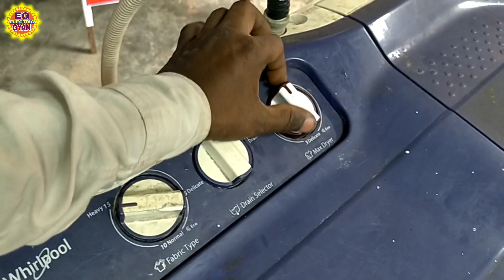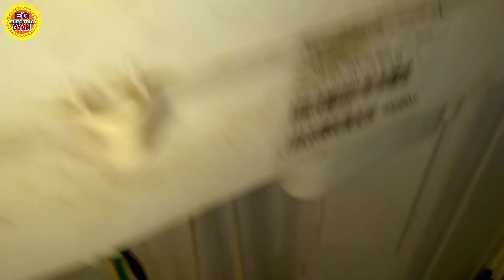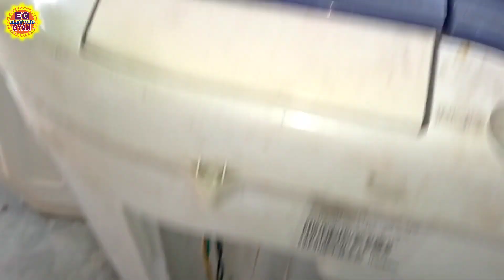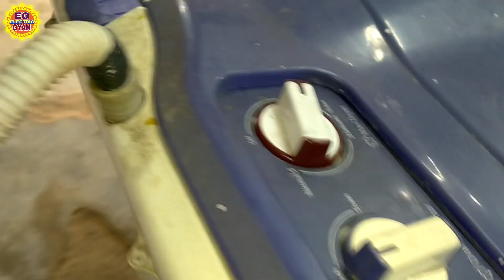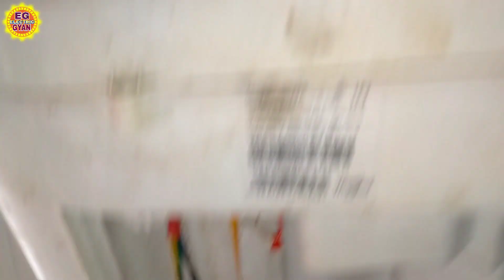Washing Machine Spin Motor Not Working||वाशिंग मशीन कपड़ा सुखाने वाला कैसे ठिक करे।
washing machine me kapda sukhane wala nahi chal rahe Hain to kaise thik kare वाशिंग मशीन मे कपड़ा सुखाने वाला खराब हो जाए तो कैसे सही करे। वाशिंग मशीन के बारे में फुल कनेक्शन या फुल वायरिंग देखना चाहते हैं तो नीचे लिंक    पर क्लिक करके देख सकते हैं दोस्तो मेरा विडियो आपलोगो को कैसा लगा आप निचे कॉमेंट में जरूर लिखे ।और मेरे चैनल को सपोट करे और इस विडियो को ज्यादा से ज्यादा शेयर करे।thank you my   brother